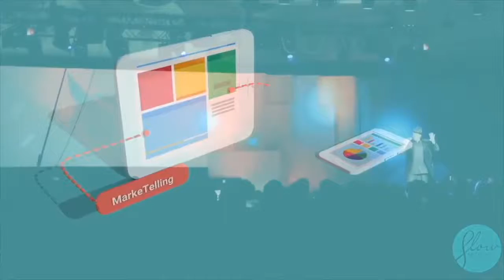Leaders Live Roundtable Week 6 - Unlearning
Welcome to The Leaders Live FLOW Roundtable Show!

Today we discuss the topic of - Unlearning - for the conscious community conversation FlowContentCreation video challenge.

We invite you to create a video on this week's topic and share in our Facebook Group @FlowNetworkCommunity -- This Challenge was created to include our communities in the conversation and inspire the sharing of our voices!

work with us - FlowNetwork.ca